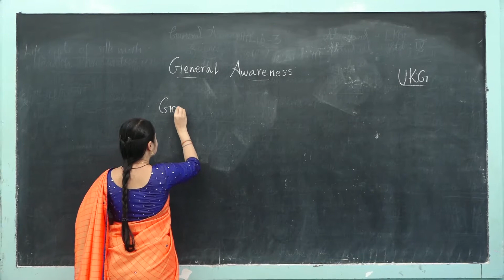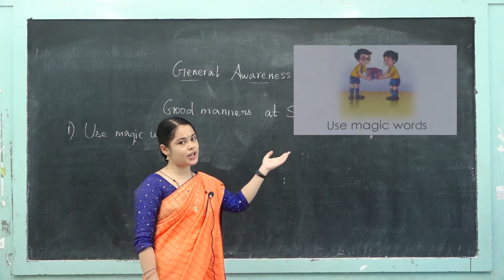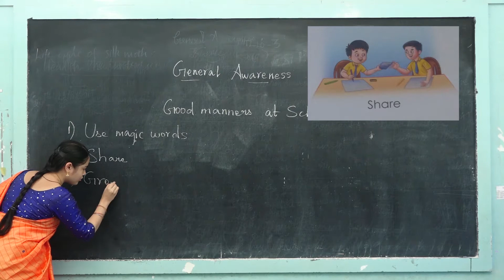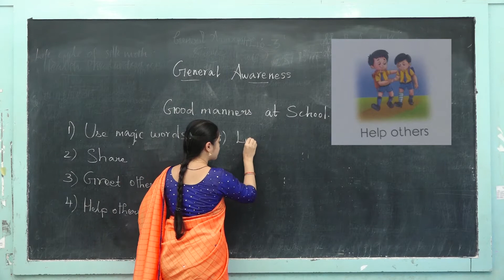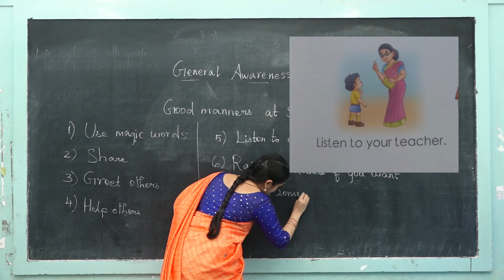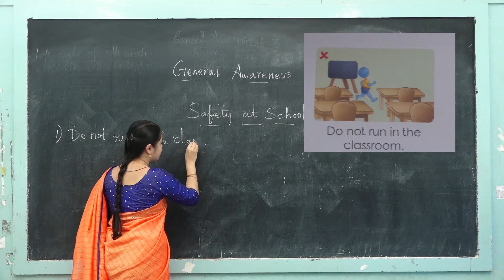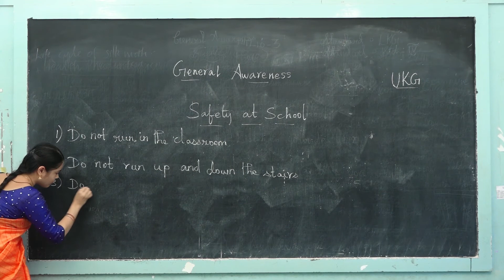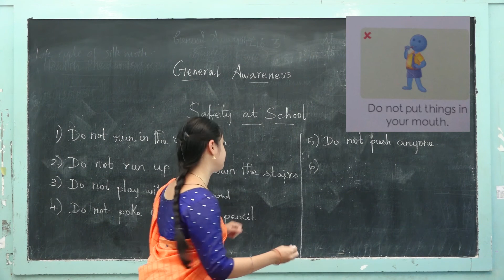UKG - General Awareness - Day 13 - Good manners at school and Safety at school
Curriculum:  Next Education
Syllabus:  CBSE
Subject: General Awareness
Standard  : UKG
Topic: Good manners at school and Safety at school

Tirunelveli-627011
Phone no- 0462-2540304 / 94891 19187